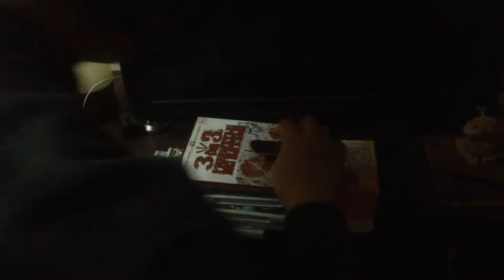midnight lp - matatabi & madrob_beats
一枚のレコードが三人を引き寄せ、真夜中に黒光る。その軌跡に針を落とし、首を振ることは奇跡だ。

 pay homage to the midnight eez.

 limited cd only bonus track by bugseed.